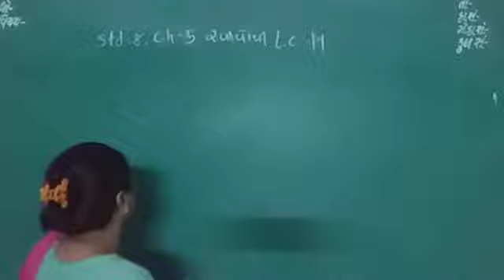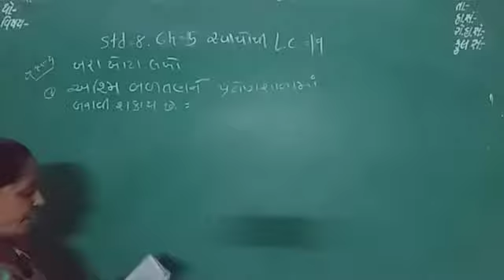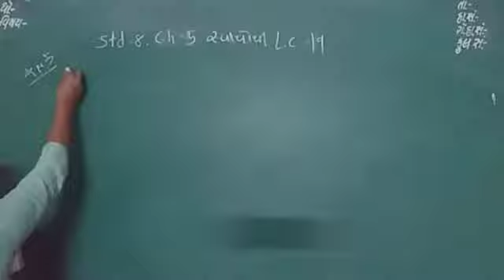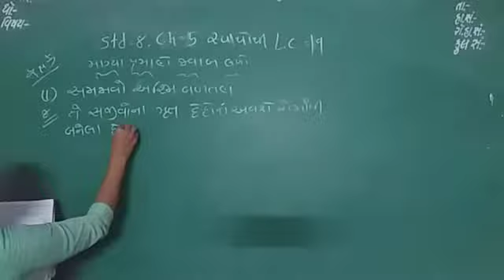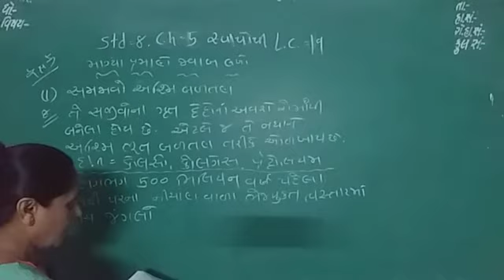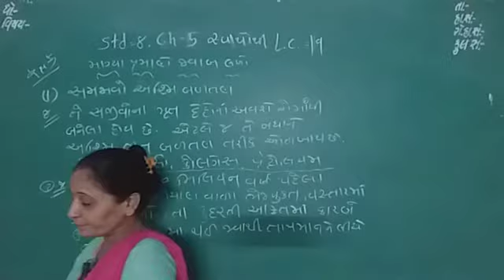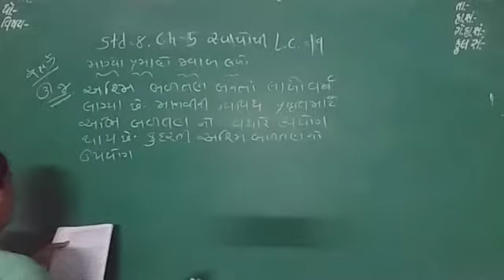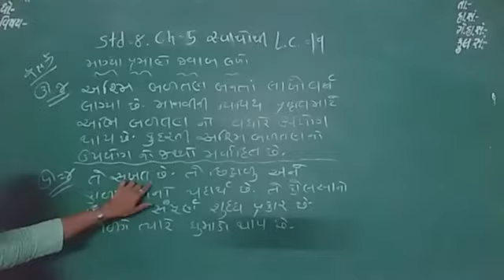std 8 science lec 19